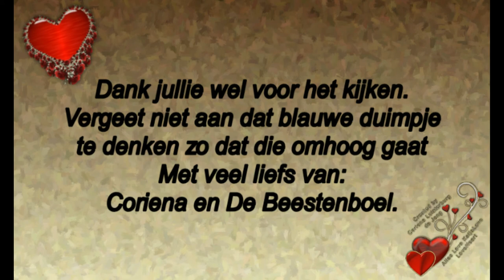Zondag 9 juni eerste pinksterdag #476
Megapixels: 16 megapixel
Optische zoom: 12x
Beeldsensorformaat: 1/2.33 inch
Beeldstabilisator:  Ja
Digitale zoom: 4x

Samsung Galaxy S5:
Resolutie 720x1280